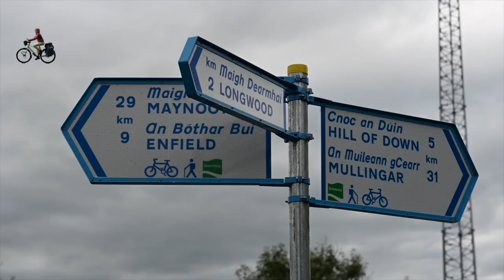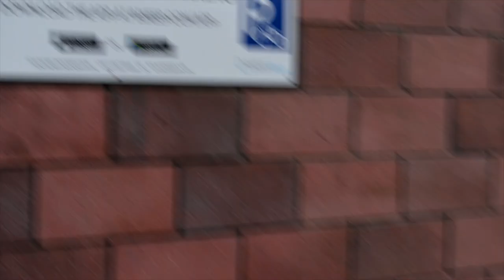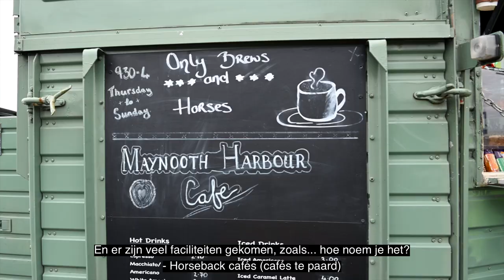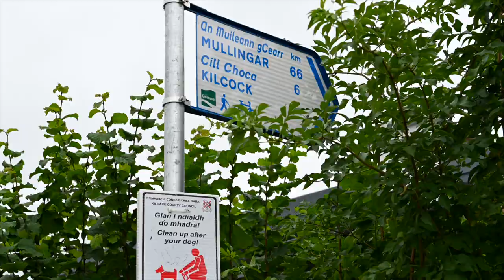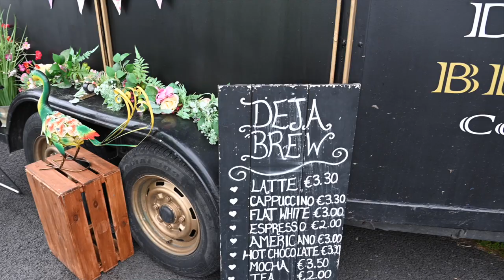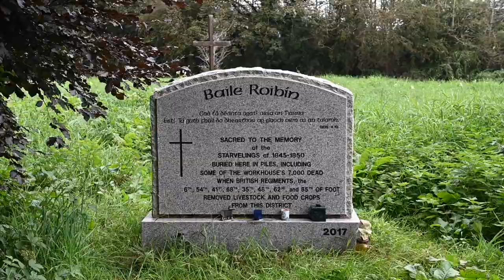SPOREN van de IERSE HONGERSNOOD | FIETSEN met een VIOOL in IERLAND | Royal Canal Greenway 1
* English subtitles available, you can find them in the settings. *

Ierland is mijn tweede thuisland. Als student raakte ik smoorverliefd op de muziek, het landschap en de mensen. Nu ligt vlak bij Dublin de Royal Canal Greenway, de eerste meerdaagse fietsroute die bijna geheel over fietspaden gaat. Samet met singer-songwriter Paul O'Brien rijd ik drie dagen naast het kanaal. Met onderweg: muzieksessies, sluiswachters en sporen van de Ierse Hongersnood.

De hele vlogserie zien?

Gefilmd met: Nikon D780, iPhone 12 Pro, DJI Mavic Air.
Mijn fiets: idworx oPinion BLT
Tassen: B3bag